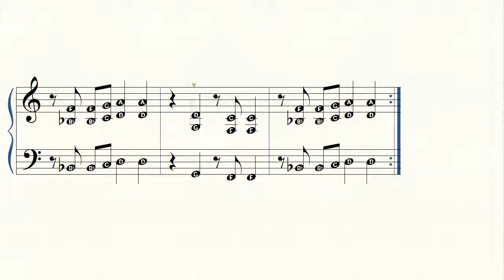Piano Notes - Eminem - Survival - Slow to Fast - Part One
Piano Notes   Eminem   Survival   Slow to Fast   Part One Lesson Tutuorial